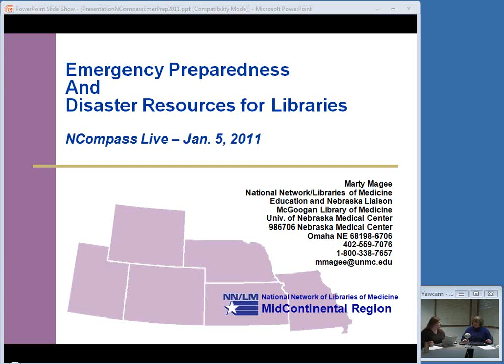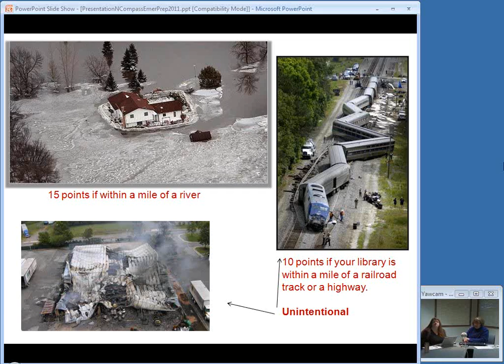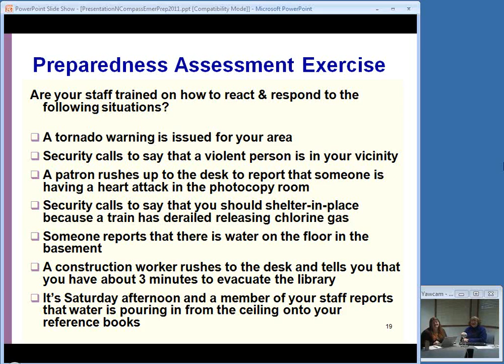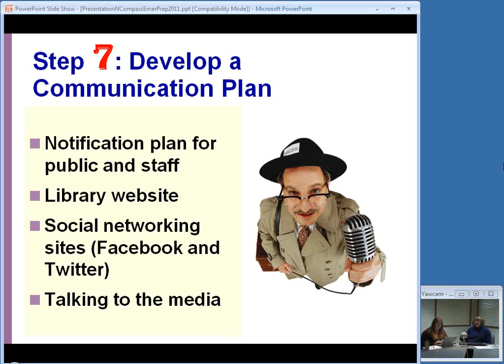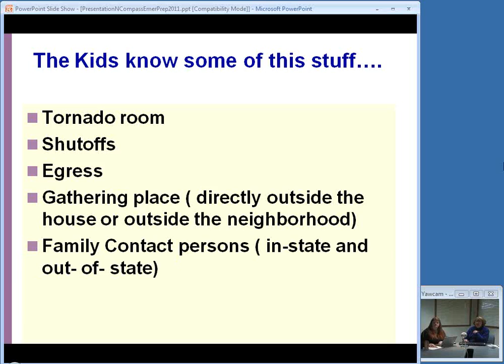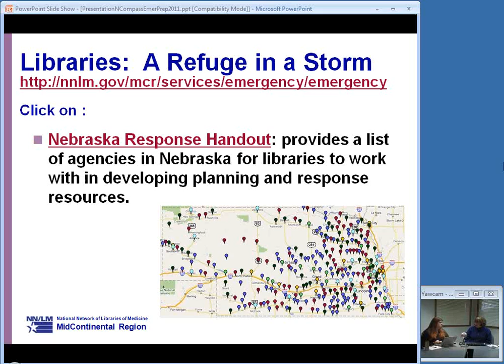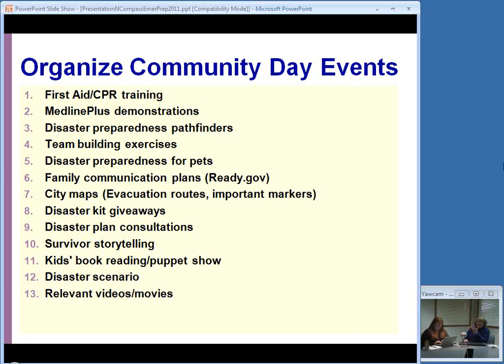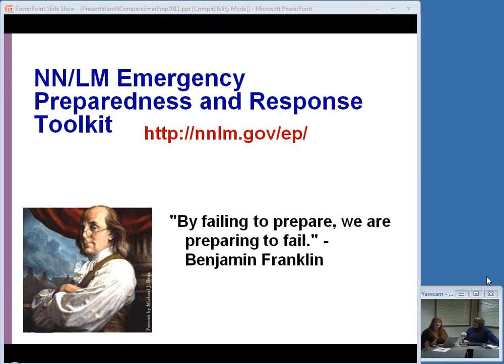NCompass Live: Emergency Preparedness for Public Libraries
Disaster preparedness and recovery, bioterrorism, chemical emergencies, earthquakes, fires, first aid, floods, heat illness, radiation emergencies, tornadoes and winter weather emergencies - is your library ready? Public library personnel serve in a significant way during an emergency or disaster through their public access computing and Internet access availability. They can also offer expertise in organizing communities, identifying and evaluating appropriate disease and health promotion topics, and planning and delivering outreach programs and services. This session will be presented by Marty Magee, Nebraska Liaison for the National Network of Libraries of Medicine, MidContinental Region.